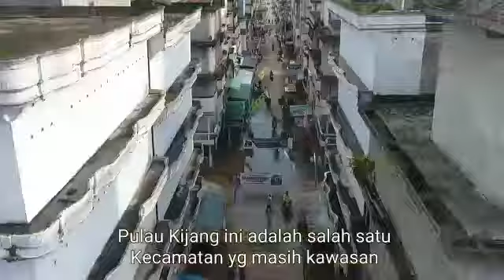Pulau Kijang (Reteh - INHIL) Kawasan Pesisir di Riau bagian selatan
Pulau Kijang adalah daerah yang terletak Provinsi Riau bagian selatan tepatnya di kecamatan Reteh kabupaten Indragiri Hilir (INHIL). Pulau Kijang merupakan kawasan pesisir dengan letak geografis dataran rendah keadaan tekstur tanah yang lunak dan berlumbur hitam. komoditi perkebunan adalah kelapa dan pinang dengan ciri khas sungai besar dan jembatan yang dominan d jumpai dikawasan tersebut. banyak anak sungai yang menghubungkan ke masing - masing wilayah sehingga jembatan sangat banyak di bangun sebagai sarana infrastruktur. Maka, tak heran jikalau daerah Inhil pada umumnya mendapat sebutan negeri seribu parit atau negeri dengan seribu jembatan.